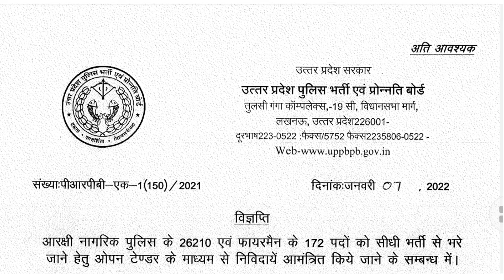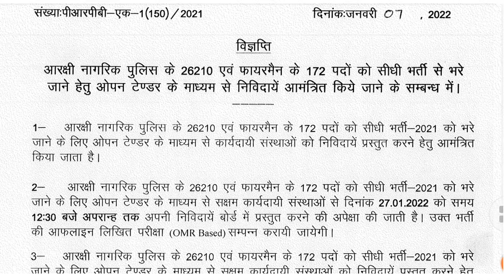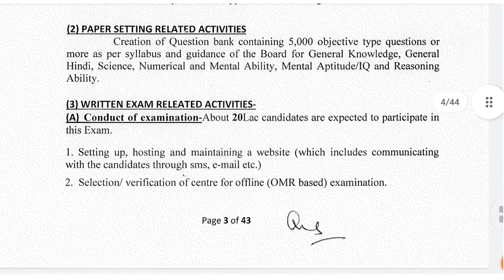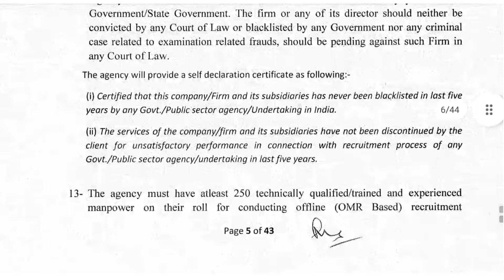UP Police Constable & Fireman 26,382 Vacancy 2022 | Full Details | Big Update उत्तरप्रदेश पुलिस न्यू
UP Police Constable & Fireman 26,382 Vacancy 2022 | Full Details | Big Update उत्तरप्रदेश पुलिस

UP Police_Online_Form_update,
up_constable_vecancy_2021 अप पुलिस कांस्टेबल नई रिक्ति अप पुलिस कांस्टेबल नई रिक्ति 2021 पाठ्यक्रम पुलिस कांस्टेबल नई रिक्ति 2021 कब आएगा पुलिस कांस्टेबल नई रिक्ति 2021 नवीनतम समाचार आज पुलिस कांस्टेबल नई रिक्ति 2021 परीक्षापुर पुलिस कांस्टेबल नई रिक्ति 2021 रोजगार अंकित अप पुलिस कांस्टेबल के साथ नई रिक्ति 2021 अंकित भाटी यूपी पुलिस कांस्टेबल नई रिक्ति 26000 पोस्ट अप पुलिस कांस्टेबल 25000 रिक्तिपुलिस कांस्टेबल 25000 यूपी पुलिस कांस्टेबल भर्ती नवीनतम

खबर अप पुलिस कांस्टेबल 25000 रिक्ति 2021

uppoliceconstablenewvacancy2021 up police constable bharti kab tak aayega up police constable bharti new update uppoliceconstableeligibilitycriteria upconstablenewvacancy2021 up police constable bharti 2021 exampur up police constable bharti kab aayegi up police constable bharti 2021 age limit up police constable bharti 2021 kab aayegi up